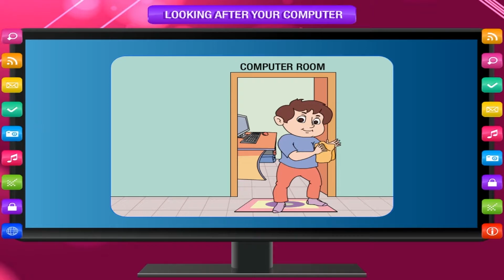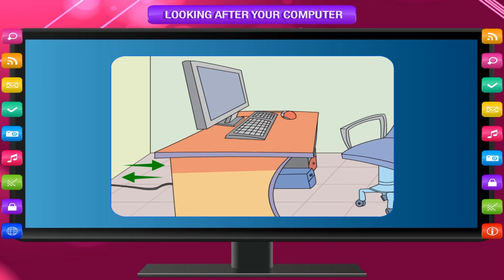COMPUTER CLASS 1 - LOOKING AFTER YOUR COMPUTER- KRITI EDUCATIONAL VIDEOS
This video is from Kriti Educational Videos. A computer is a wonderful machine and its very useful to do our work quickly and easily. Machines also require great care to work in a proper manner for a long time. This video tells us about the steps which are required to keep the computer safe.
Contents:
1. Importance of looking after computer
2. Steps to keep computer safe